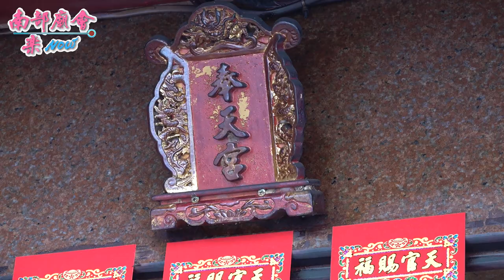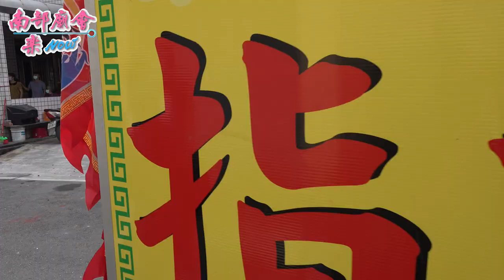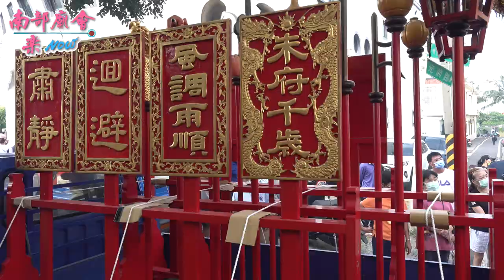【指揮車一到，尊王、潘將軍紛紛落駕，恭迎先鋒轎！】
屏東縣南州鄉溪洲代天府辛丑正科迎王平安祭典 請王日 110/11/17